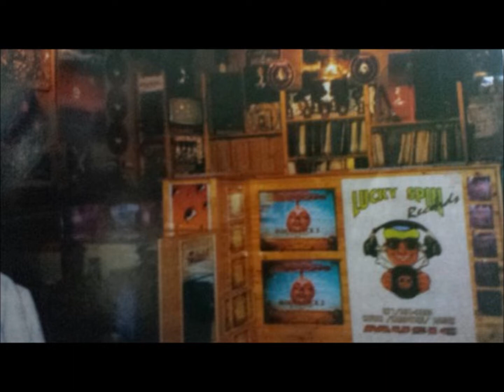Don FM August 7th 1993 Lucky Spin crew MC OC EXCERPT 1 wmv